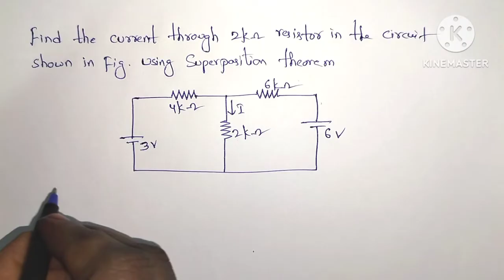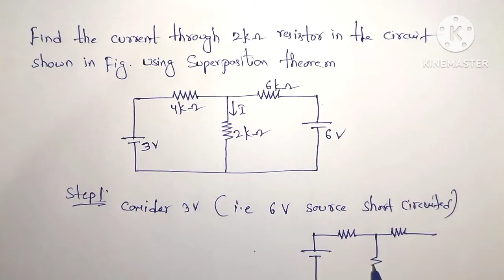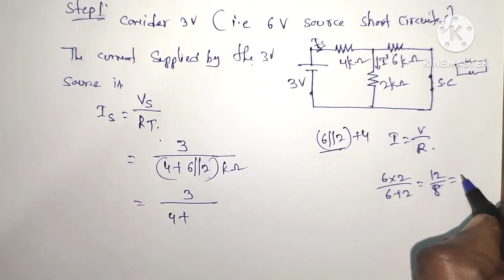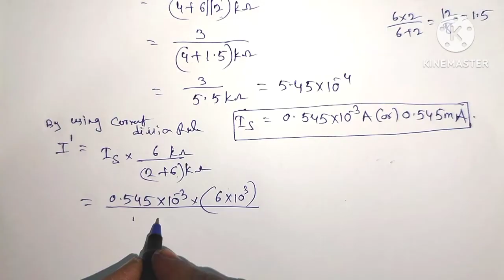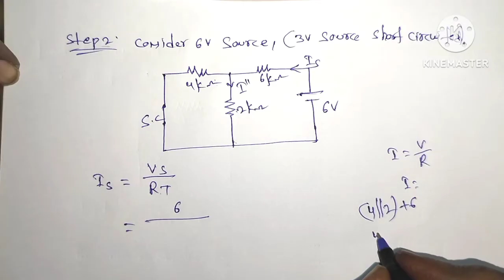Superposition theorem problem with voltage sources//in Telugu//network analysis//diploma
Superposition theorem problem with voltage sources//in Telugu//network analysis//diploma@SumaStudyCentre